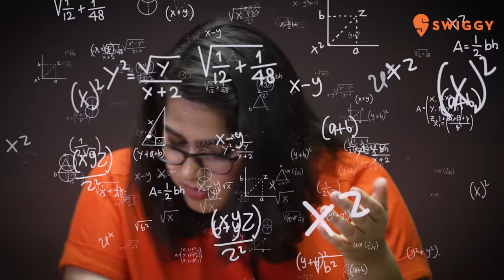Gulab Jamun + Spaghetti Balls | Weird Food Combinations Ep 2 | Ft. Viren & @Shreeja Chaturvedi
Your boss, ex, relatives, who would you want to try out these weird combinations?
Here is another episode of our fun challenge video featuring Viren and Shreeja trying the weirdest food combinations

More irresistable videos-